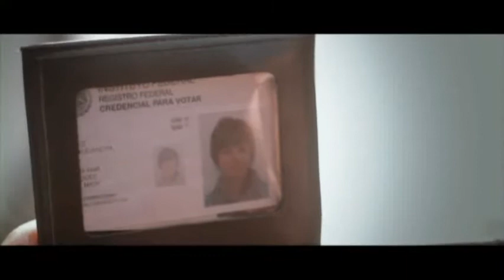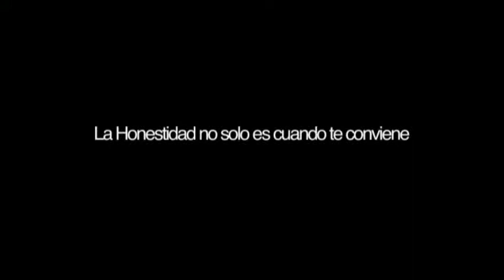2do. Lugar "La desilusión" Morelia, Michoacán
Ganadores del 5to. Concurso Nacional Transparencia en Corto

Concurso organizado por varios patrocinadores incluida la Comisión Permanente de Contralores Estados Federación, dentro de la cual participa el Distrito Federal.

GANADORES

1er. Lugar: "Todo empieza pequeño" Morelia, Michoacán
2do. Lugar: "La desilusión" Morelia, Michoacán
3er. Lugar: "¿Dónde está la cultura de la honestidad?" Aguascalientes, Ags.

Mención Honorífica:

"El precio de un aroma" Atizapán de Zaragoza, Estado de México-México, D.F.

Finalistas:

Reflexiones de banqueta -- Jalisco
Las cosas claras -- Jalisco
¿De a cuánto? -- Morelos
Amor + Valor= Honestidad -- Morelos
Ladrón que roba a ladrón -- Michoacán
¿Qué es la honestidad? -- Morelos
Dominó. Cae una caen todas -- Guanajuato
Dame el ejemplo -- Estado de México
Un invento ingenioso -- Guanajuato
Yo no fui... ¿fue tete? -- Morelos
Todo está bien -- Jalisco
Conciencia -- Guanajuato
Día a día -- Guanajuato
Yo decido -- Quetzalcóatl Films